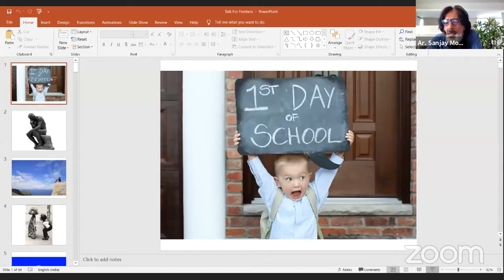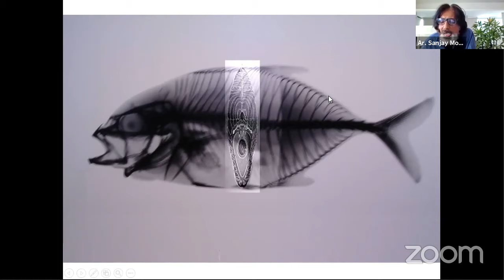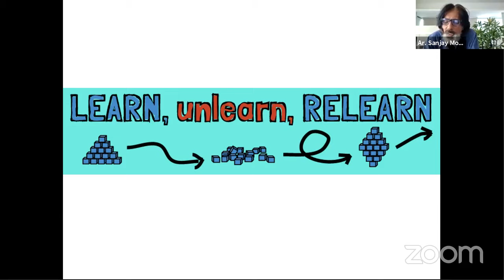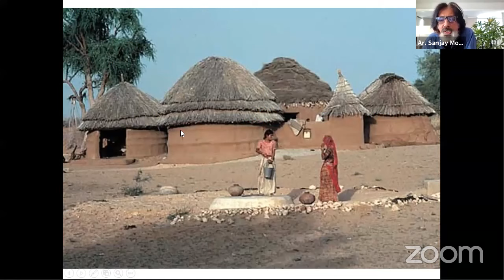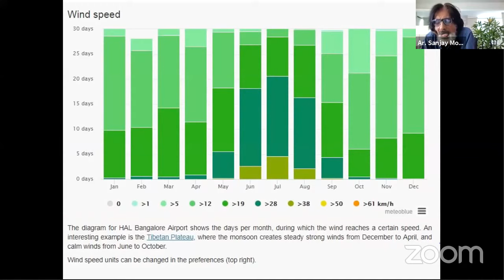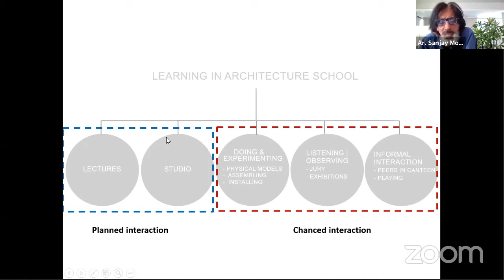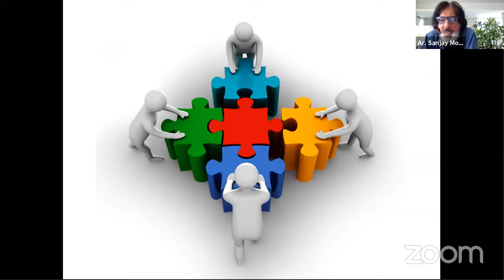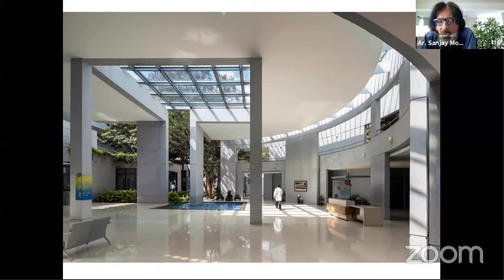JSAA Commencement Lecture by Ar. Sanjay Mohe, Founder & Partner, Mindspace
Jindal School of Art & Architecture Commencement Lecture by Ar. Sanjay Mohe, Founder and Partner, Mindspace to welcome the new students of the Jindal School of Art & Architecture